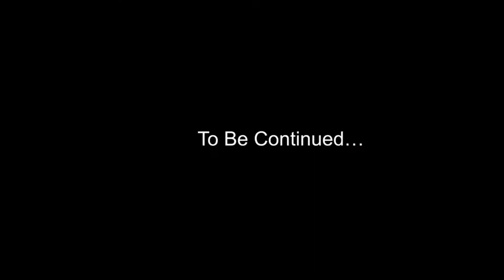ПРЕЗИДЕНТДАН УЗР СЎРАЙМАН” – ҚИЗИЛ ҲУДУДДАГИ БАЛИҚЧИ ҲОКИМИ БИЛАН ИНТЕРВЬЮ – EFFECT.UZ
Андижон вилояти Балиқчи тумани ҳокими Жасурбек Абдурайимов Сенат раиси Танзила Нарбаеванинг ушбу туманга қилган ташрифи давомида EFFECT.UZ ахборот агентлигига эксклюзив интервью берди.
Шу куни ҳокимият биносида Халқ депутатлари Балиқчи тумани кенгашининг навбатдаги сессияси бўлиб ўтди. Унда туман нега “қониқарсиз” ҳудудлар қаторига кириб қолгани бўйича изоҳ берилди.
Ҳокимга кўра, масъуллар ўз вақтида қилинажак ишларни бажармаган ва туманда ишсизлар сони кундан-кунга ортиб бормоқда.